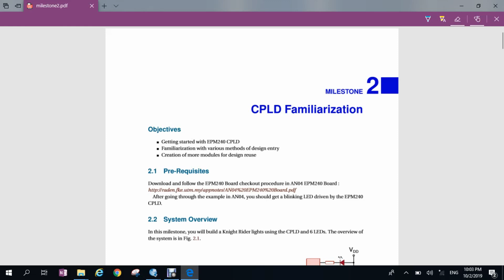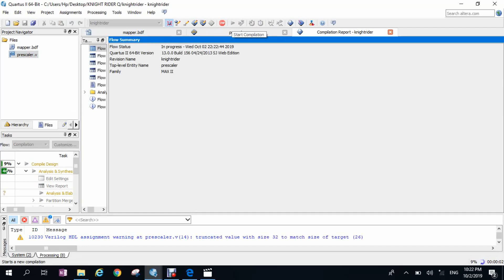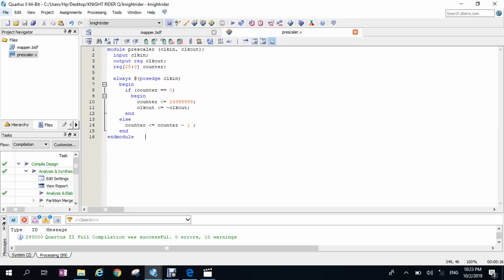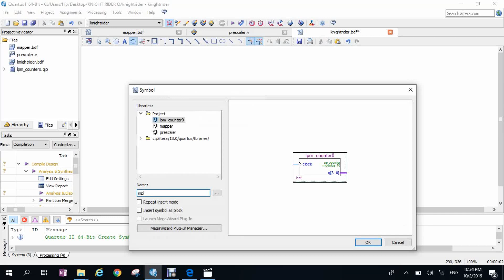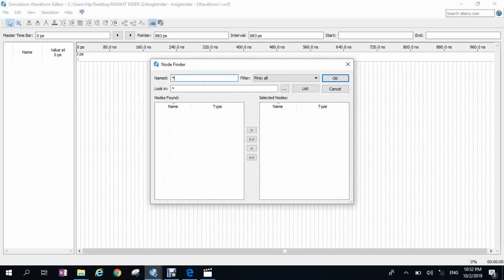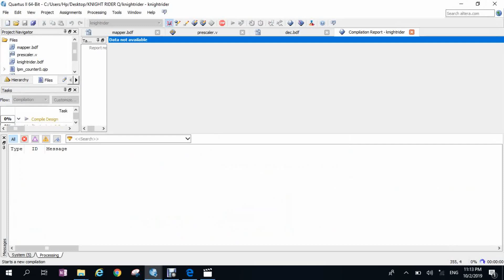wohseto MILESTONE 2 CPLD FAMILIARIZATION THE ORIGIN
USING BOARD EPM240T100C5
- BUILT MAPPER
-BUILT PRESCALER
-BCD COUNTER
--BDC DEKODER